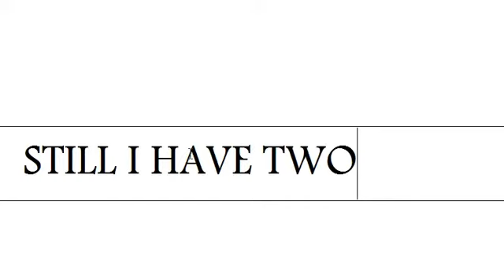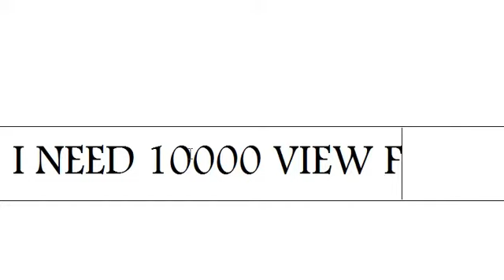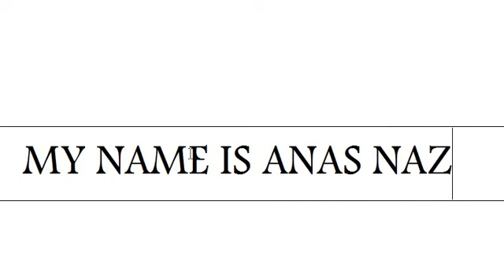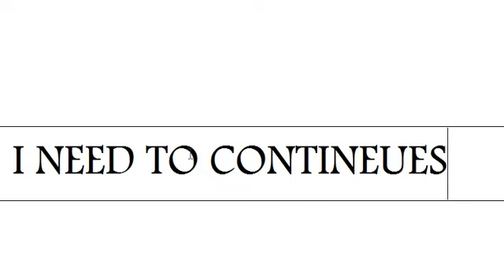I AM START 5 MY NAME